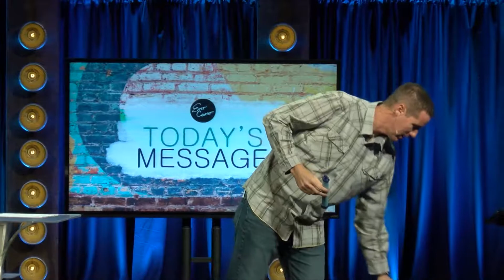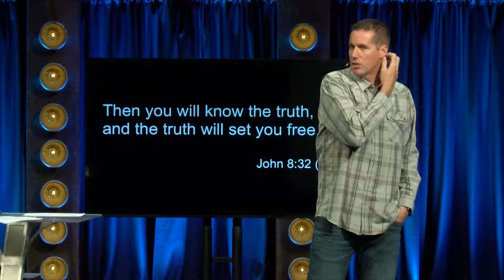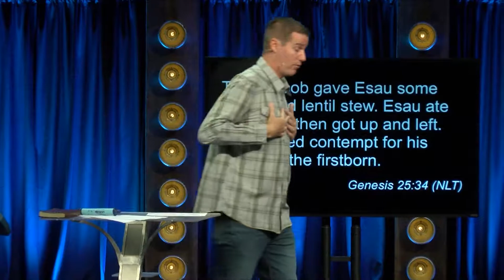Best Yes (Bryan Moore)